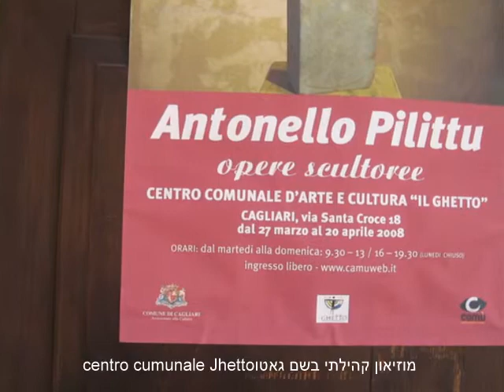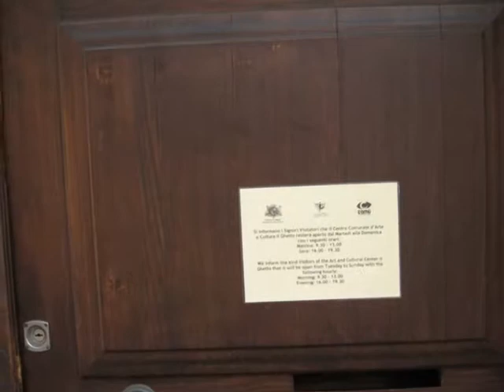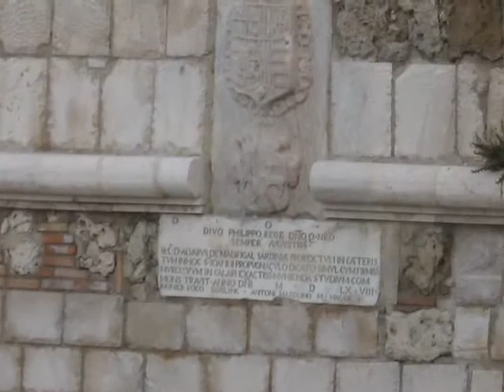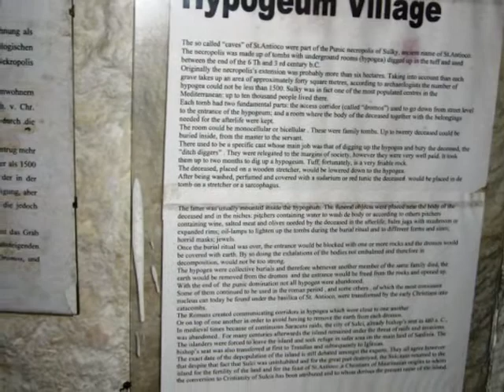שרידים יהודיים באי סרדיניה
שרידים יהודיים באי סרדיניה  רשמי סיור